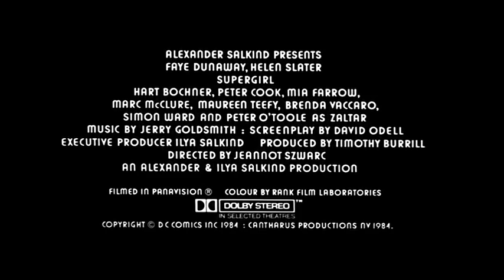SuperGirl Movie Trailer (1984)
♠ Title: SuperGirl
♠ Published: 1984
♠ Genre: British Superhero
[Links]